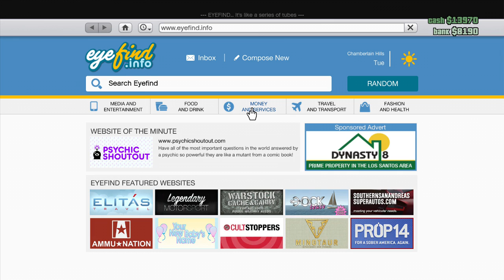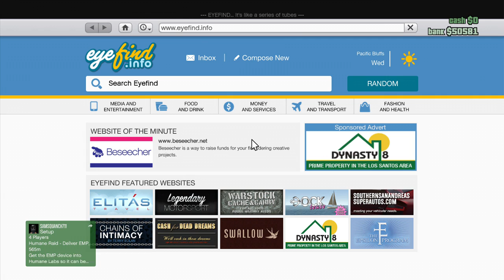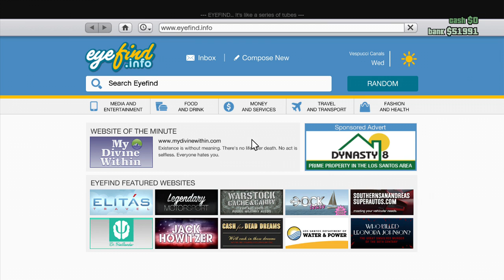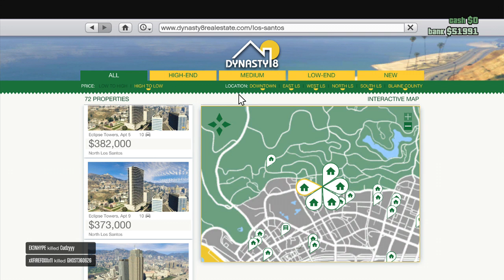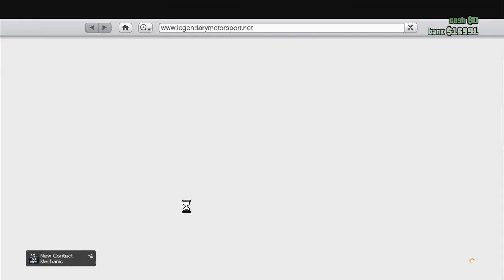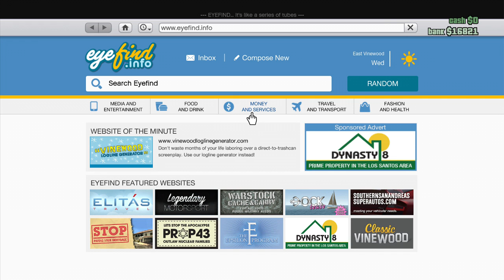GTA V Xbox 360 With Mitchell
In this video Mitchell and I play some GTA V on Xbox 360 for my first time and buy me some things.